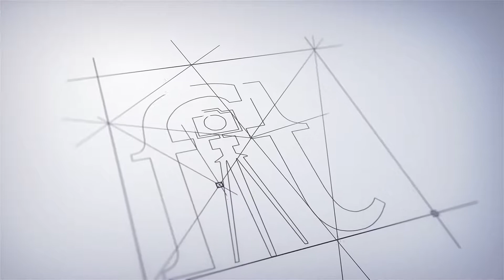V Meyhane İzmir | Mutfakta Neler Oluyor?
V Meyhane için yapmış olduğumuz çalışmamız

Tanıtım, reklam, organizasyon filmleri/videoları ve fotoğraf çekimlerinin en fit adresi.

Fit Yapım olarak yaratıcı,yenilikçi,güvenilir ve başladığı her projeye aynı heyecanla sarılan genç,dinamik,yetenekli ekibimiz ile pozitif yaklaşımı ilke edinerek çalışmaktayız. Fit Yapım, “Reklam,Tanıtım Filmi,Etkinlik Çekimi ve Fotoğraf Çekimi” gibi alanlarda sayısız işe imza atmıştır.Prodüksiyon ihtiyaçlarınıza profesyonel kaliteli ve hedef odaklı çözümler için bizimle çalışabilirsiniz.